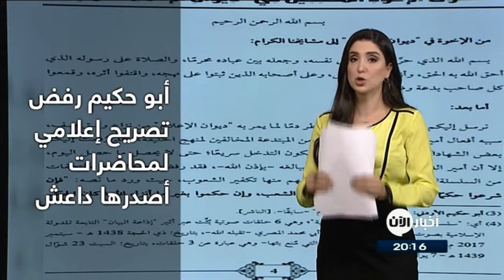وثائق لمؤسسة التراث العلمي تبرز مدى الإنشقاق داخل تنظيم داعش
كشفت وثائق مسربة من داخل مؤسسة التراث العلمي المنشقة عن تنظيم داعش الإرهابي، عدة شكاوىً من افراد المؤسسة تجاه تصرفاتٍ شديدة التطرف لقادة التنظيم.

وأشارت الوثائق بأن بعض الأفراد شديدي التطرف يمارسون  نفوذاً كبيراً جداً على ما بقي من افراد التنظيم ، كما أنهم لا يلتزمون  بالفتاوى التي تُصدرها المؤسسة ، وهو ما يعد فصلا جديدا من الصراع بين الأفراد الأجانب في التنظيم ، ويُطـَلق عليهم لقب المهاجرين وبين الأفراد المحليين ويُطلق عليهم لقب الأنصار.

ويوجـِه الموقعون شكواهم ضد أبو حكيم الأردني ، الذي كان يرأس دائرة الإعلام، مطالبين بمحاسبته ومَن معه تلافيا "للفـُرقة والتنازع" على حد تعبيرهم ،

و واجه أبو محمد الجزرواي مسؤول لجنة المتابعة الإعلامية التابعة لديوان الإعلام سابقا أبو حكيم الأردني وأبلغه ان طاعته لن تكون إلا في الامور الإدارية لا أكثر.

وتـَستعرض الوثائق أن أبو حكيم رفض تصريحًا إعلاميًا يتضمن مختارات من سلسلة المحاضرات التي أصدرها داعش بعد إلغاء بيان شهر مايو / أيار من عام  2017 الذي انتقدته لجنة الفتاوي داخل داعش باعتباره تنازلاً للمتطرفين"،

أما سلسلة المحاضرات، على النقيض من ذلك ، فقد اعتُبِرَت عودةً إلى المسار الصحيح بحسب وصفهم، والذي دَعا إليه تركي بن علي ، الذي قُتل في ضربة جوية.

ويتضح مِن الرسالة أن شكاوى الموقعين على ميول أبو حكيم الأردني المتطرفة قد  ُاحِيلت إلى اللجنة المنتدَبة لكنهم لم يتلقوّا أي رد.

ويتضح من وثائق مؤسسة التراث العلمي أن أبو حكيم وأنصارَه كانوا يدعون أن اللجنة المنتدَبة كانت إلى جانبهم ، في النهاية.
هذا و تم توقيف معظم الموقِعين على هذه الرسالة وخُيروا بين العودة إلى العمل الإعلامي أو القيام بواجبات عسكرية، فاختار أغلبهُم الخيار الأخير.